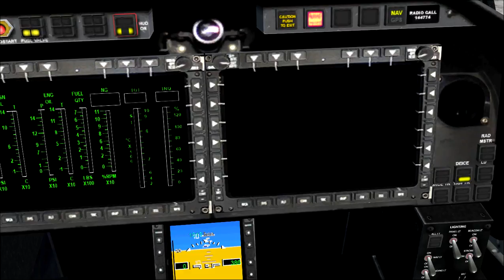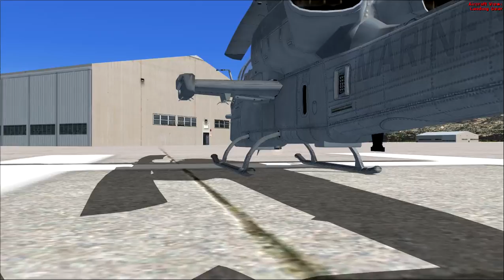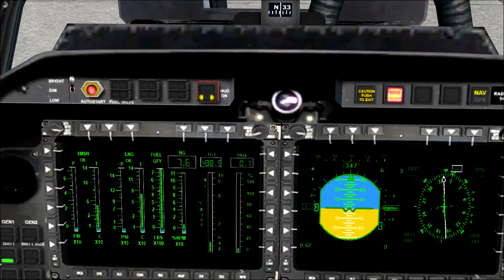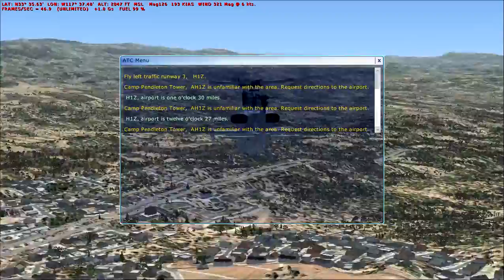FS Historian Episode X: Bell AH-1Z Viper (FSX:SE)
Episode #10 of the Flight Sim Historian focuses on the Bell AH-1Z Viper, the latest iteration of the famed Bell Cobra series of attack helicopters. Please forgive my mistake at the beginning of the video where I misspoke about the episode number.